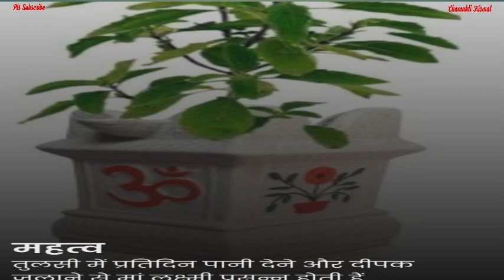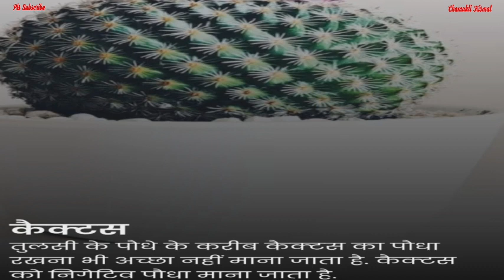तुलसी के बराबर में लाकर रख ले ये चीज रूपियो पैसों से भर जायेगा घर || Jyotish || Vastu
तुलसी के बराबर में लाकर रख ले ये चीज रुपियो पैसों से घर भर जाएगा || Jyotish || Vastu ||